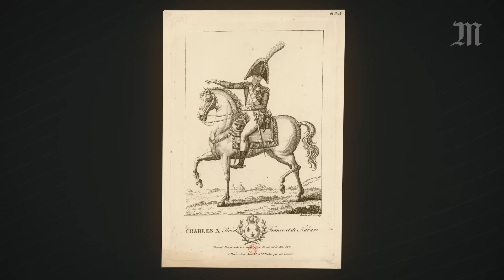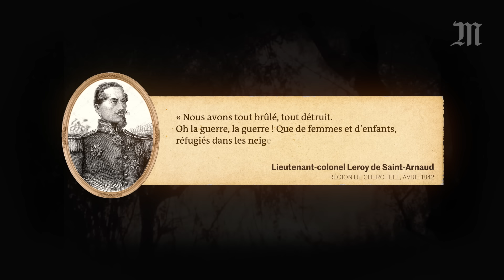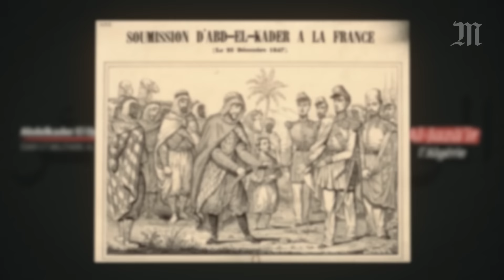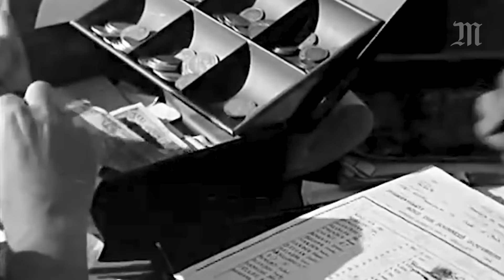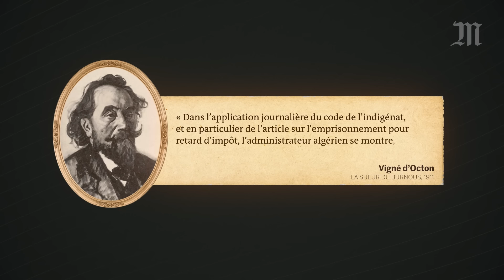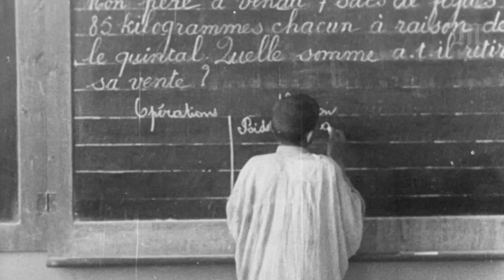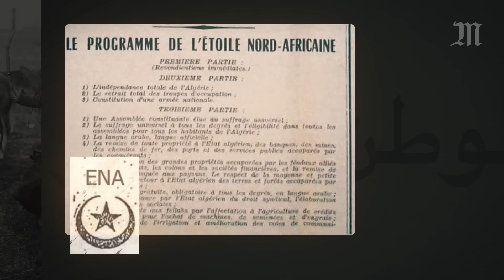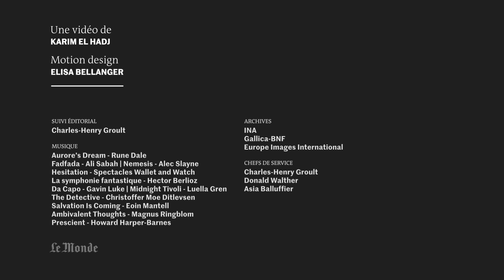Pourquoi la guerre d'Algérie a éclaté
Quelles sont les origines de la guerre d'Algérie ? La dernière guerre coloniale de la France puise ses racines loin dans le passé. Un mélange d'exactions, de frustrations et de choix politiques qui ont nourri la colère, jusqu'à l'embrasement, de 1954 à 1962. Explication.

Pour comprendre, plongez dans les films et documents de l'époque. Un résumé en quelques minutes pour approcher l'histoire et les origines de la guerre d'Algérie, à l'occasion des 60 ans des accords d'Evian et de l'indépendance de l'ancienne colonie française.

🧠 Apprenez et mémorisez l'essentiel sur la guerre d'Algérie avec "Le Monde Mémorable". Testez les leçons ici (test gratuit, sur inscription)

📸 Et si l'histoire vous intéresse, découvrez notre série Flashback, sur les coulisses de photos qui ont changé le monde

Sources de cette vidéo :

- Histoire de l’Algérie à la période coloniale, 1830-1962, ouvrage collectif (La découverte - 2012)
Violence ordinaire dans l’Algérie coloniale, Sylvie Thénault (Odile Jacob, 2012)
- Travail sur l'Algérie, Alexis de Tocqueville (1841) :
- L’Algérie et les Algériens sous le système colonial, Gilbert Meynier (Insaniyat, 2014) :
- La famine de 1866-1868, Bertrand Taithe (Revue d’Histoire du XIXe siècle, 2010) :
- Droit colonial et code de l’indigénat, par Olivier Le Cour Grandmaison (La Découverte/Zones, 2010) :
- Histoire du système d’enseignement colonial en Algérie,  Aïssa Kadri (ENS Éditions, 2007) :
- De la « légalisation » de la violence en contexte colonial, Isabelle Merle (Politix, 2004)